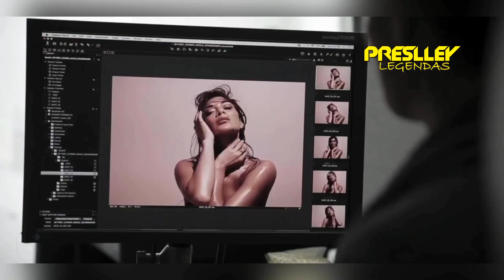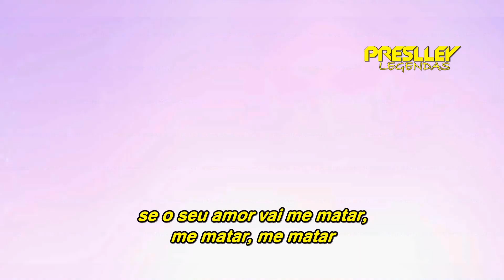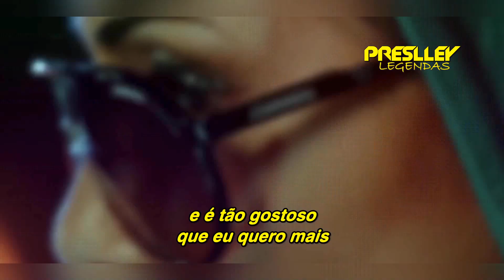Nicole Scherzinger - Killer Love (Legendado / Tradução)